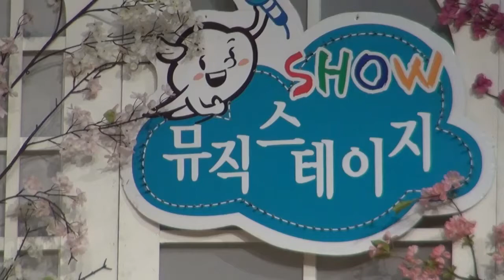가수 최평심 깜보야 뮤직스테이지 강동구민회관 영상감독 이상웅 2014 02 18 00197